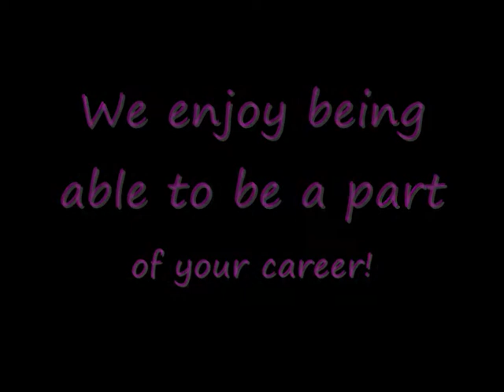Sabrina Bryan: Things We've Learned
Well I hope all of you really enjoy this video. I really worked hard on it. Some of the cuts are a little rough but I tried to take specific portions and apply it without all of the comments. The premise is to take comments from DWTS and apply it to Sabrina after her time on DWTS came to an end. Lol. I came out pretty fond of it. I know we love, admire, and respect Sabrina and all the inspirational things she does.